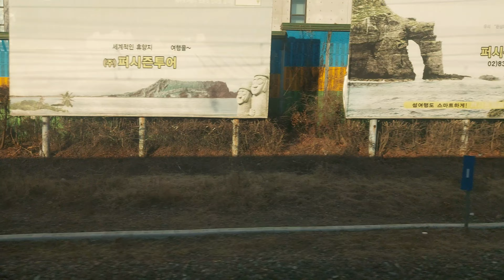마지막 역인 서울역을 진입하는 KTX#120열차